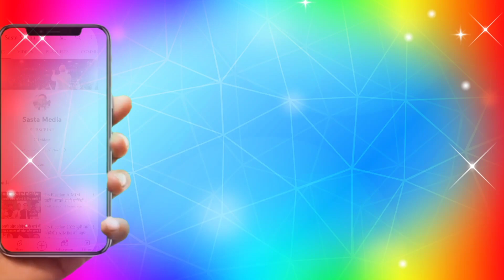हिंदुस्तान की शेरनी Aiman Rizvi ने RSS ईमान को दी मुंह तोड़ जवाब । umer ilyasi RSS ka Emam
अब इस RSS के फ़र्जी मुल्ला ने की महात्मा गांधी की तोहीन..आतंकवादी संगठन के लीडर मोहन भागवत को.. बोला आज के युग के महात्मा गांधी Urair illyasi जो क़ातिल Sohaib illyasi का भाई है.. और खुद को इमाम समझते हैं.. Shame on you क्या मुस्लिम_समुदाय अभीं भी.. ऐसे लोगों को.. अपना इमाम मानेगी जो RSS और Isreal के एजेंट बनकर पूरे देश में नफरत की आग लगाने वालों को महात्मा_गांधी की जगह पर रख रही है..Umair_Ahmed_illyasi अखिल_भारतीय_इमाम_एसोसिएशन SaveBharat saveConstitution AimanRizwiActivist 🙏🏻🙏🏻